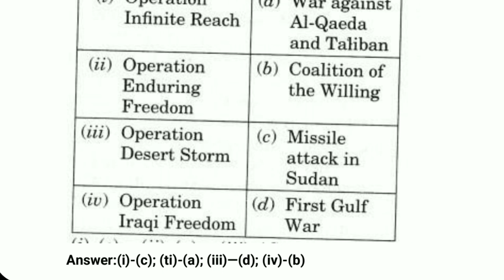Q.4. Match the following